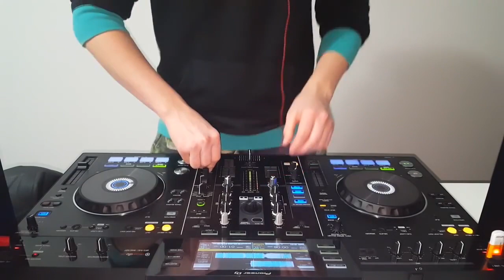NEW BEST JUNGLE TERROR 2016 LIVE MIX | Guest Dj Set by GUSTAV | PIONEER XDJ RX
The best and newest Jungle Terror Music (originals and remixes) mixed live for you by my friend DJ GUSTAV on his Pioneer XDJ RX.

As you'll have noticed, this is the first guest mix appearing on my channel.
In fact, I started this promo campaign recently: I'm looking for skilled DJs making LIVE mixes on youtube who want to reach a wider audience.
If you are, and you'd like to see your mix published on my channel, just contact me including your channel link, so that I'll check your work and let you know if we can collab!

TRACKLIST OF THE MIX:

1. DJ Snake - Propaganda (Hello Remix)
2. Reid Stefan & Nom De Strip - Rockus
3. Junior Jack - E Samba (Wiwek Bootleg)
4. Blorjax & Crouden - Columbia
5. Dillon Francis & Skrillex-Bun up the Dance (Maori Bootleg)
6. Sheini Doko - Hands Up
7. Quintino - Do It Again

Be sure to follow GUSTAV (he uploads high quality mixes on a regular basis) and help him get all the subscribers he deserves:

It's gonna be BEST OF KSHMR!

Greeeeetz!!